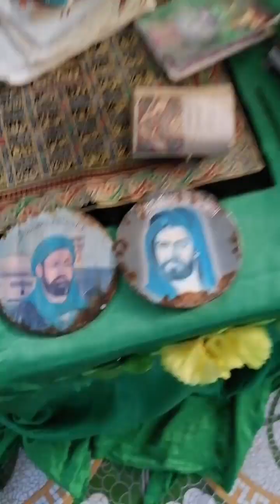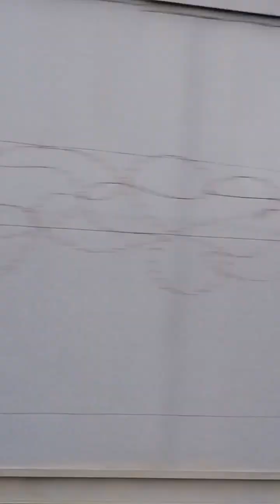بساتين جصانية من جهة المطار